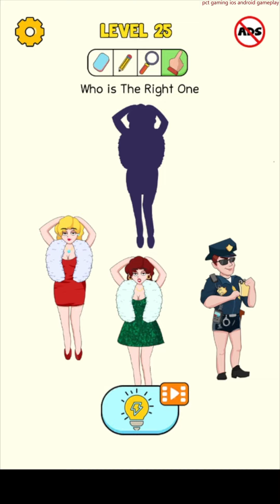Delete Puzzle Her 2022 - Level 1 - 41 ANSEWRS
Delete Puzzle Drag your finger to erase part of the picture see what behind it